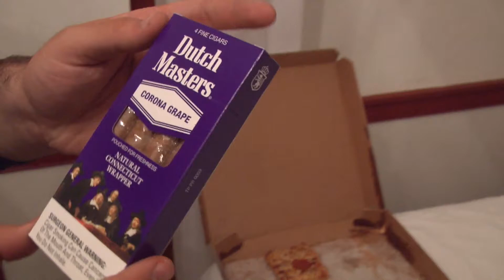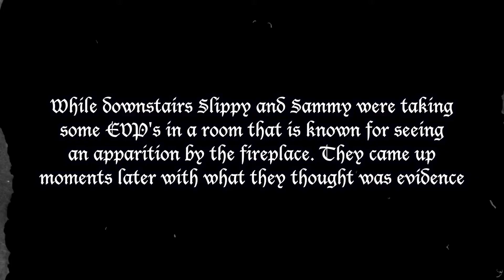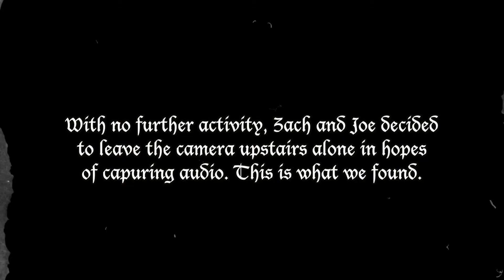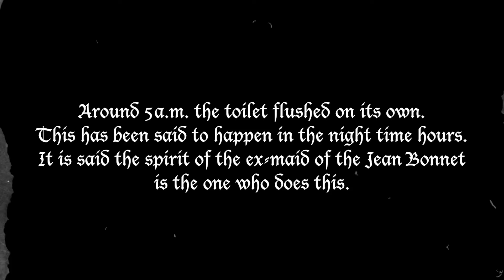Ghoul School - Jean Bonnet Tavern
Joe Glass, Tyler Slippy, and Zach Smith (The Ghoul School), accompanied by Sam Ellis take on the Jean Bonnet Tavern for their first over-night ghost investigation.